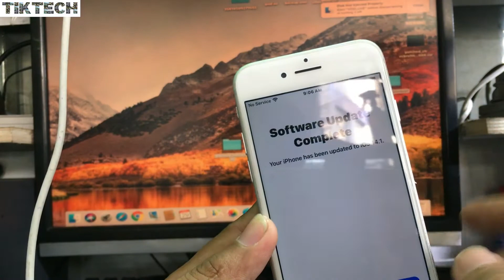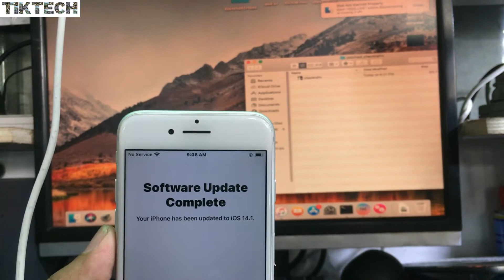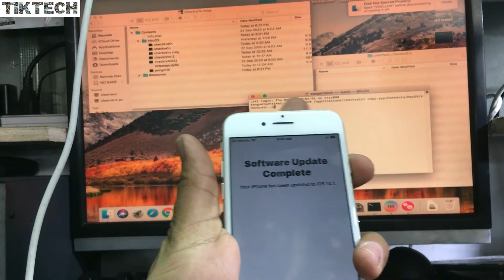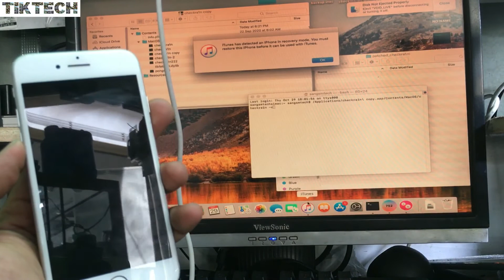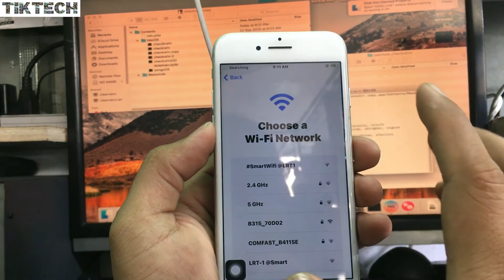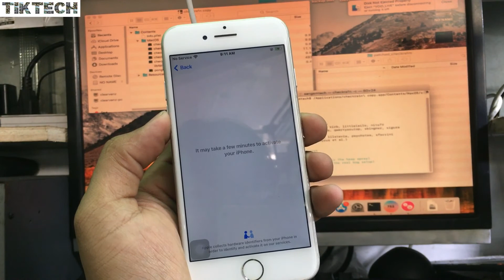JAILBREAK IPHONE 7 TO IPHONE X